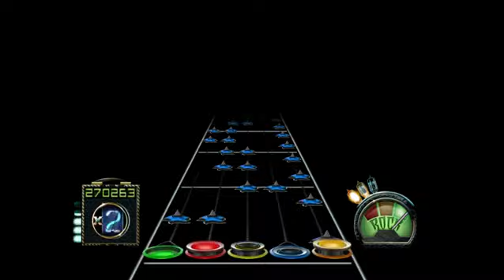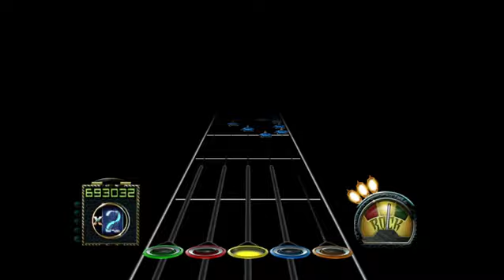Soulless 4 150% Speed Pass